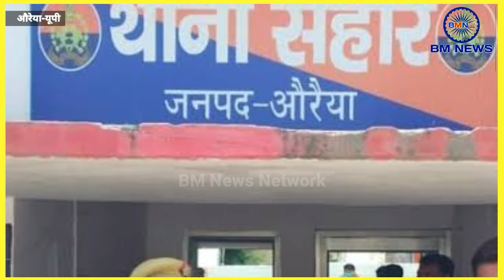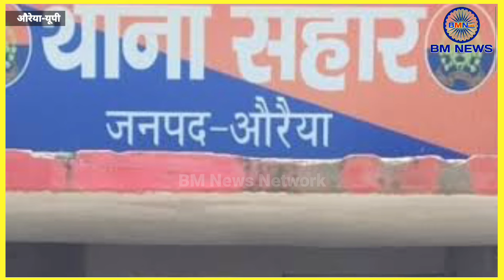Bhim army प्रमुख चंद्रशेखर आजाद से दलित महिला ने की भावुक अपील, UP के औरेया का मामला।